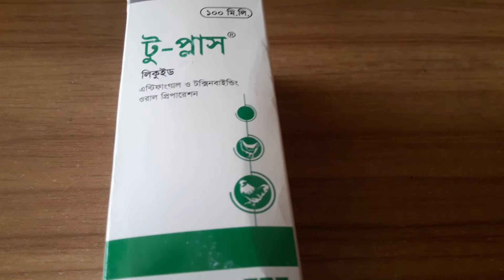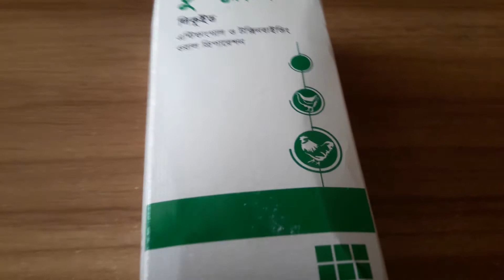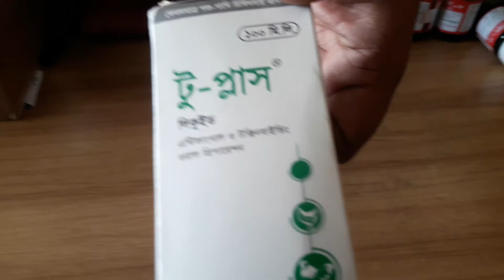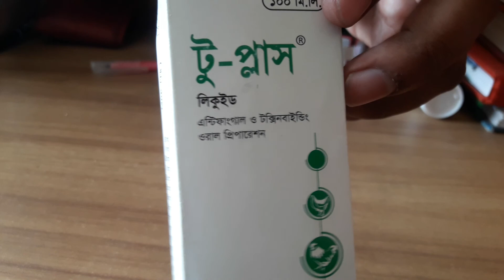টু-প্লাস লিকুইড, স্কয়ার কোম্পানী লিমিটেড